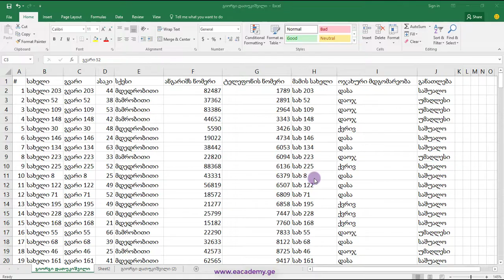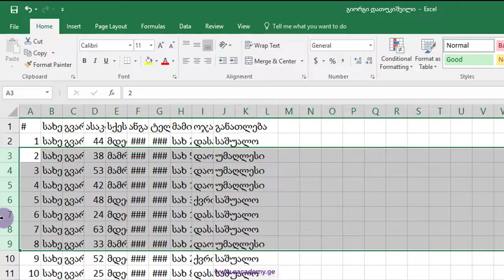როგორ დავმალოთ ან გამოვაჩინოთ სვეტები ან სტრიქონები ექსელში